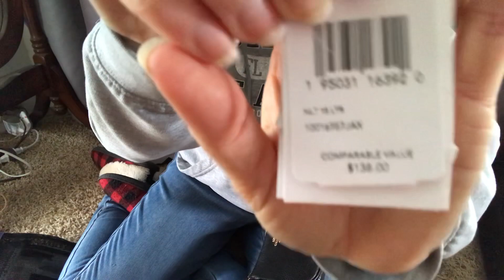Step it up tote by ThirtyOne